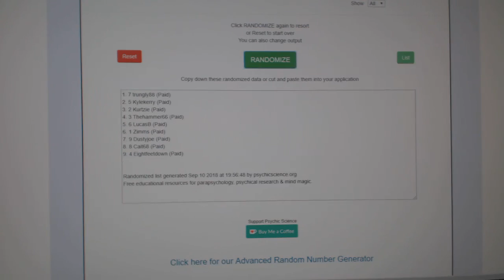Draft Order - C&C GB #8896